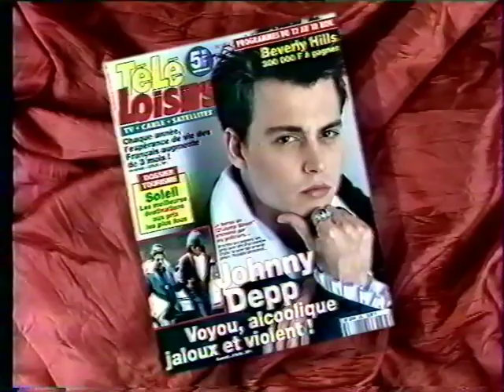Cluedo - Emission TV Jeu France 3 - Le diner est servi (2/4)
Cluedo est un jeu télévisé diffusé sur France 3, animé par Christian Morin (octobre et novembre 1994) et par Marie-Ange Nardi (juillet et août 1995), inspiré du jeu de société Cluedo.

Il y avait six acteurs qui participaient à cette émission :
- Bernard Menez (Olive)
- André Pousse (Moutarde)
- Marie-Pierre Casey (Leblanc)
- Andréa Ferréol (Pervenche)
- David Brécourt (Violet)
- Carole Fantony (Rose)

Les quatre victimes furent interprétées par des vedettes du petit écran :

-Marie-Ange Nardi
-Gérard Rinaldi
-Karen Cheryl
-Thierry Beccaro

Le rôle du détective fut joué par Yves Millon, puis par Claude Rich.

Le succès n'étant pas au rendez-vous, le programme fut remanié après la deuxième émission. Marie-Ange Nardi et Claude Rich remplacèrent Christian Morin et Yves Millon. En vain, la diffusion s'arrêta après 4 émissions.

L'émission présentée est celle dont la victime est Gérard Rinaldi - Le Diner est servi.

Je recherche les émissions en meilleure qualité. Si quelqu'un possède une VHS avec un des épisodes, je suis preneur !

Bon visionnage !

PS : PS : le lieu du tournage semble être l'ABBAYE DES VAUX DE CERNAY